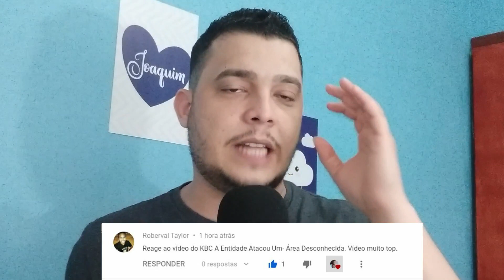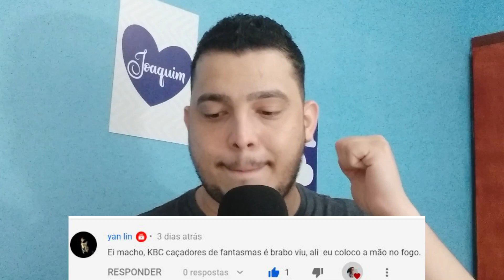A Entidade Atacou Um Investigador - COMENTEI!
A Entidade Atacou Um Investigador foi um pedido de vcs que acompanham o nosso canal.